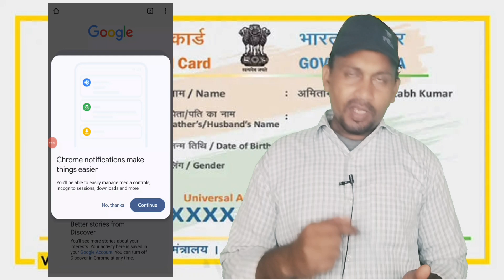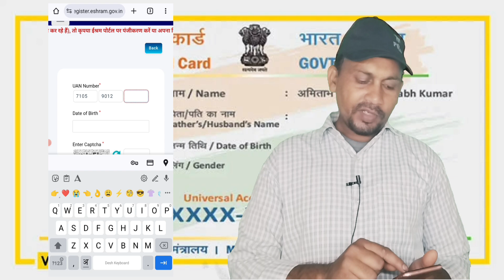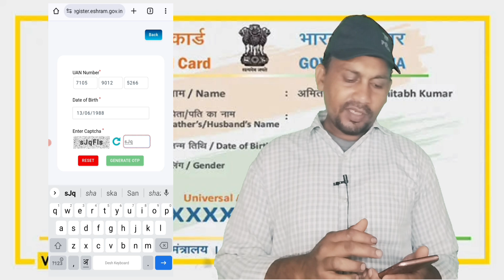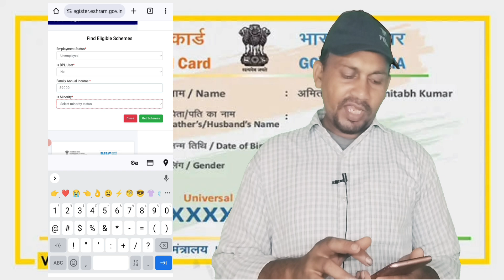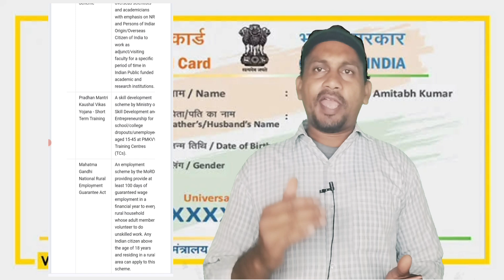E-Sharm Card Pe 3000 Rupee Mil Rahe hai ? EShramCard Scheme Exposed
tags for reference:
eshramcard
e shram card,sram card
sram card onlineapply
sram card ke fayde
sram card kya hai
shramikcard
shramik card kaise banaye
abour card kaisebanaye
labour card online appl
mazdoor card onlineapply
how to apply for e shram card
e shram cardregistration kaise kare
e shram card ke fayde
e shramportal registration
sarkari scheme 2024
downloade shram card
e shram card online apply
 ishanllb
ishan
tech news
technology